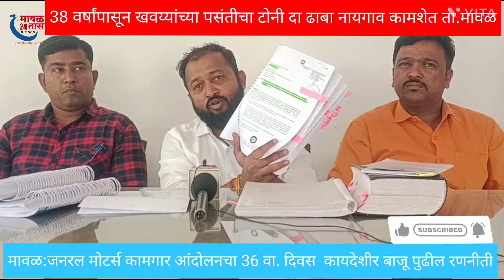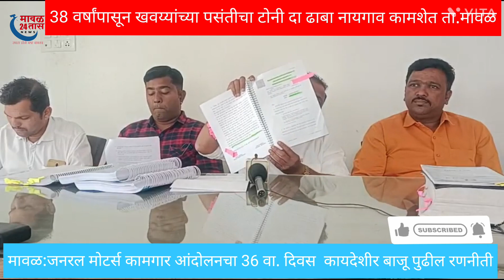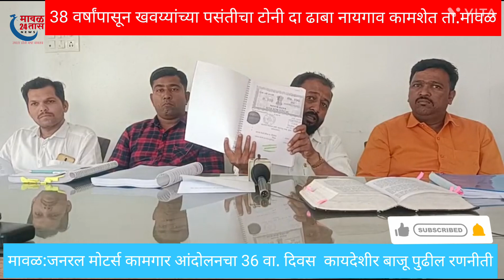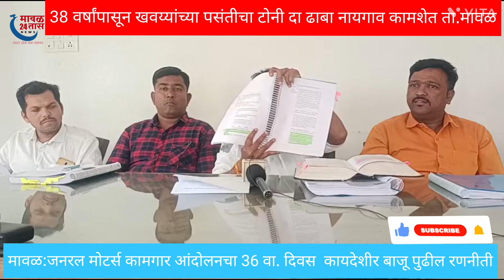पुणे मावळ :जनरल मोटर्स कामगार आंदोलन 36 वा दिवस कायदेशीर बाजू पुढील रणनीती